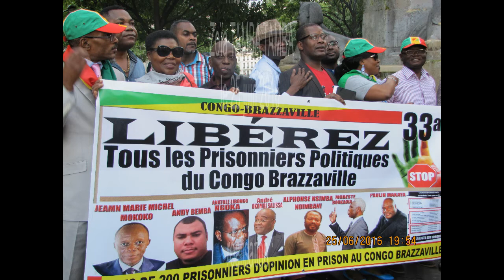Interview de Zoïa TAMBA TAMBA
Zoïa TAMBA TAMBA dénonce énergiquement la dictature de Brazzaviile.